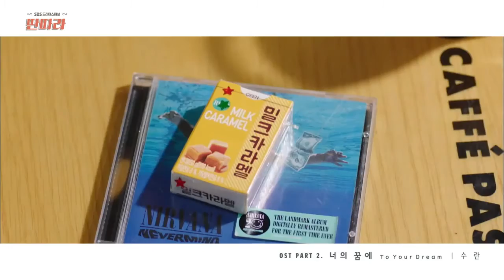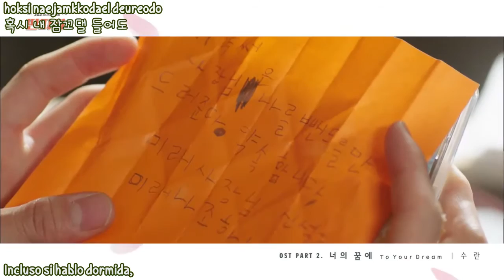SURAN - To Your Dream (Sub Español - Hangul - Roma) [Entertainer OST]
suran - to your dream  sub español hangul roma ♫ Suran(수란) _ To Your Dream(너의 꿈에)  (Tantara OST Part 2] ♫ ♬

Suran(수란) _ To Your Dream(너의 꿈에)  (Tantara OST]

suran - to your dream sub español
suran - to your dream hangul roma mv eng hd
suran - to your dream sub esp hangul/roma
suran - to your dream subtitulos en español hd

SUB ESPAÑOL | Suran(수란) _ To Your Dream(너의 꿈에)  (Tantara OST Part 2]